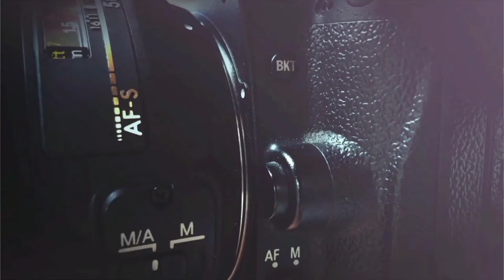POV street photography | Sudirman_Bunderan HI |✓ Canon eos 600D ✓✓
POV street photography | Sudirman bunderan  Hi .. eos 600d ..